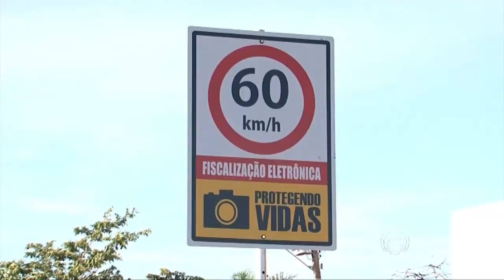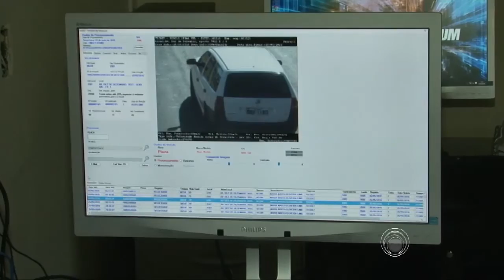Cai número de multas aplicadas por radares em Londrina